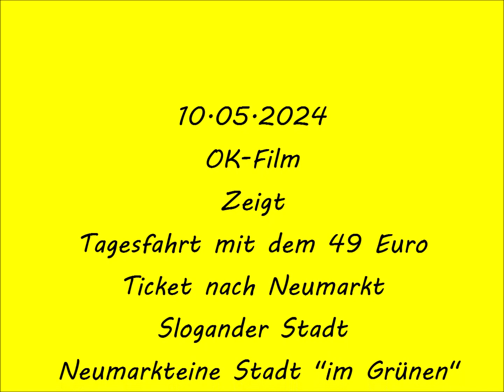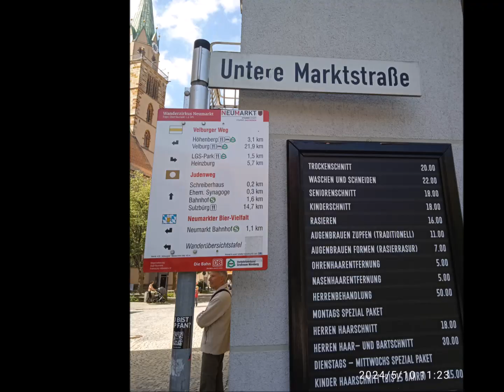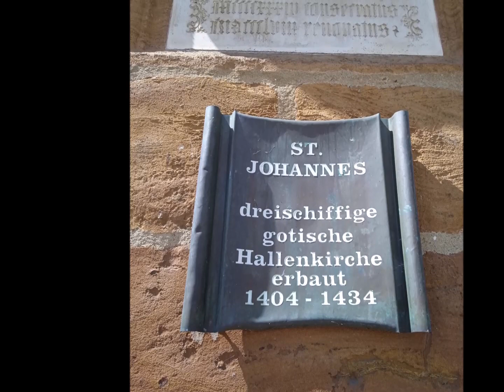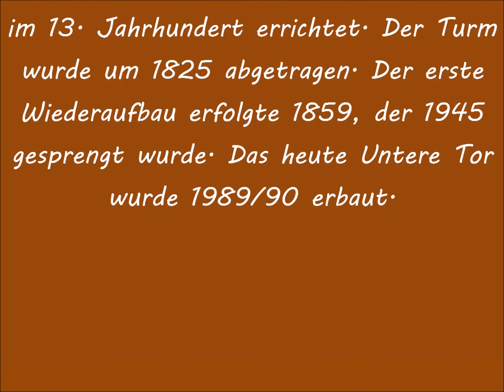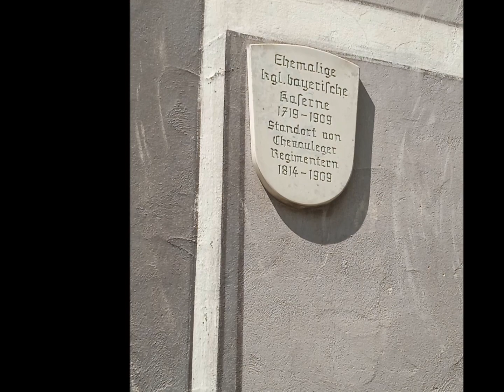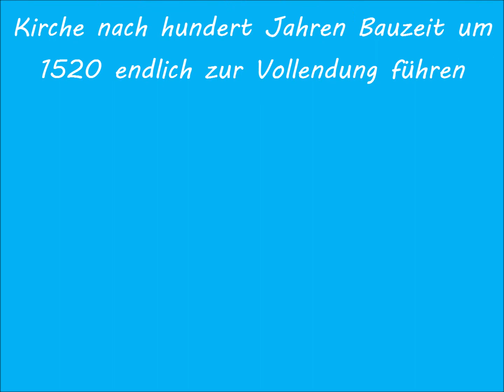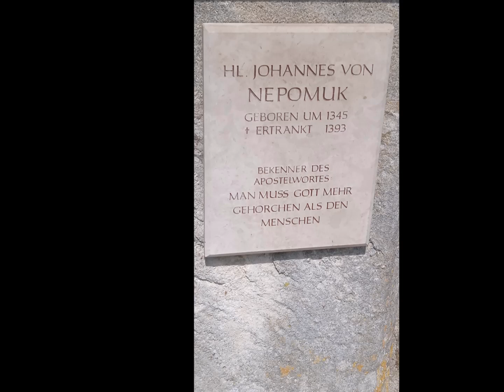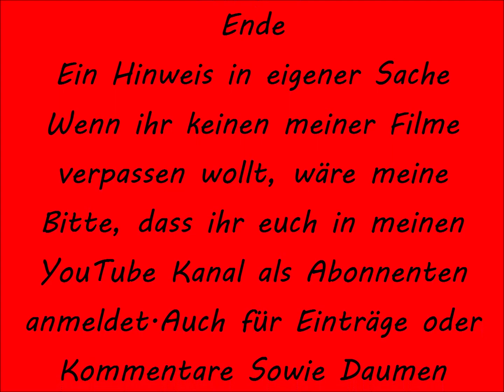Mein Film Neumarkt für YouTube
Als ehemalige Pfalzgrafenstadt mit reicher Geschichte und großer Lebensqualität hat Neumarkt in der Oberpfalz viel zu bieten. Die „kleine Kulturmetropole zwischen Nürnberg und Regensburg“ fasziniert mit bedeutenden Museen und Sehenswürdigkeiten. Neumarkt begeistert aber auch mit seiner lebendigen Altstadt, heimischem Bier, regionalen Schmankerln